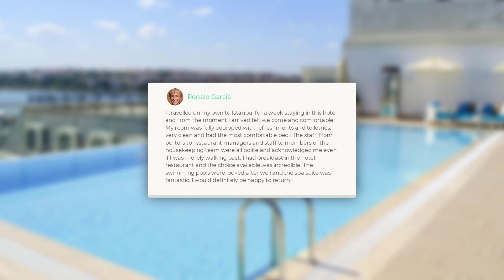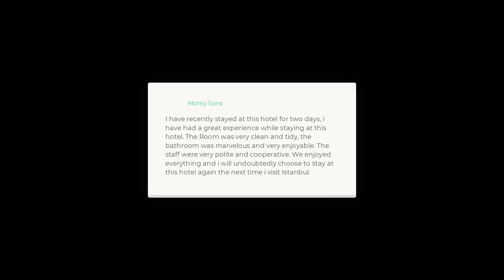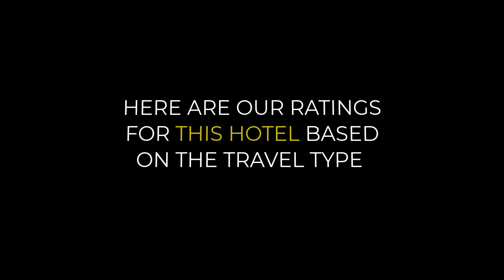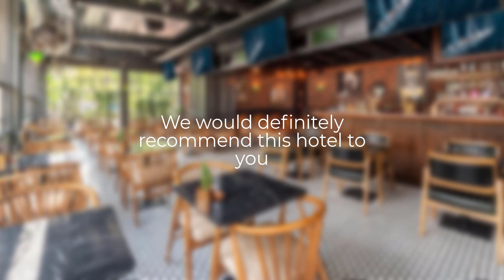Wydham Grand Istanbul Kalamis Marina Hotel Review: Is It Worth It?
In this video, we reviewed the Wydham Grand Istanbul Kalamis Marina based on its price, quality, value for money and more. We also gave it ratings based on the travel type and more.